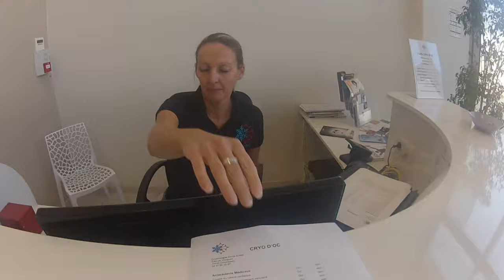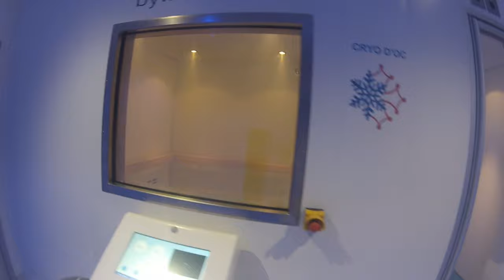Séance de Cryothérapie chez Cryo D'oc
Vidéo présentant le déroulement d'une séance de cryothérapie corps entier dans le centre Cryo D'oc basé a Colombiers (34).